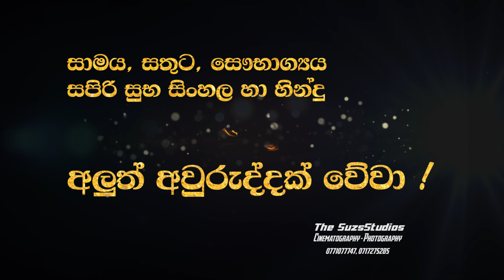Sinhala,Hindu Aluth Awrudu Subha Pathum, New Year Wish in Sinhala, Cinematography Trailer for New Ye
Subha Sinhala ha Hindu Aluth Awruddak Wewaa...!